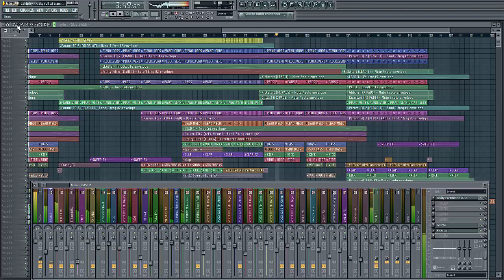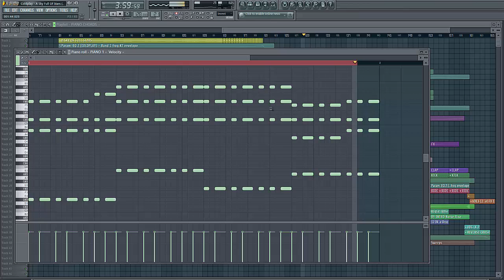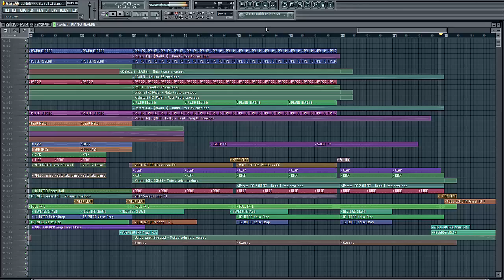Coldplay - A Sky Full Of Stars (MaiiQ Bootleg) [FL STUDIO] [FREE FLP]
You must remember that these projects only contain ended tracks or ideas, but never final projects. They are not properly mastered and worked for export.

Debes recordar que estos proyectos solo contienen temas terminados o ideas, pero nunca proyectos finales. No están masterizados ni trabajados adecuadamente para ser exportados.